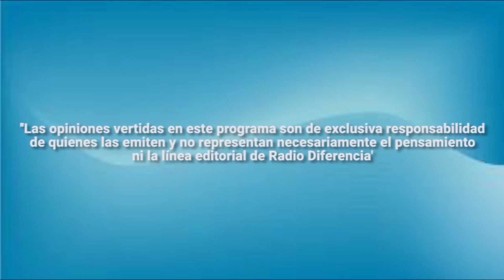Entrevista en Hora 13 - Directora de CESFAM y Director de DESAM de Paillaco se refieren al paro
Esta entrevista es conducida por Patricio Cárdenas y su producción está a cargo de Jaime Cossio Ramírez.